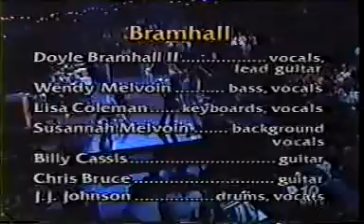Doyle Bramhall ll - Chariot (part 2)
Doyle Bramhall ll _ Chariot _ ACL 99